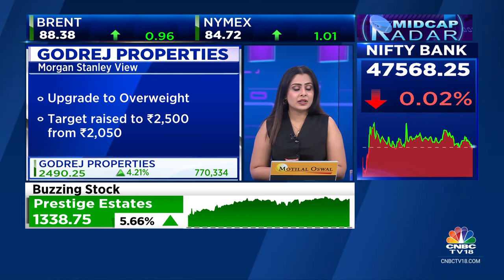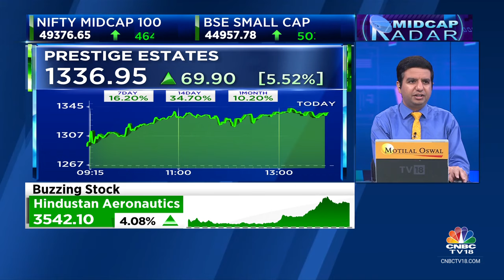Morgan Stanley Upgrades Godrej Prop To Overweight & Downgrades DLF To Equalweight | CNBC TV18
In a recent note, Morgan Stanley has upgraded Godrej Properties to overweight and downgraded DLF to Equalweight. Sonal Bhutra with more details.

n18oc_business